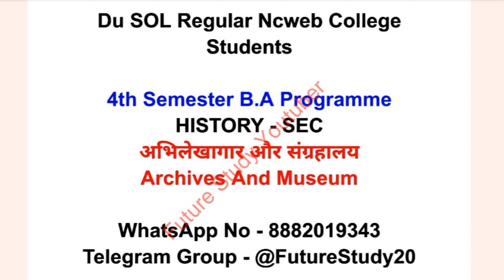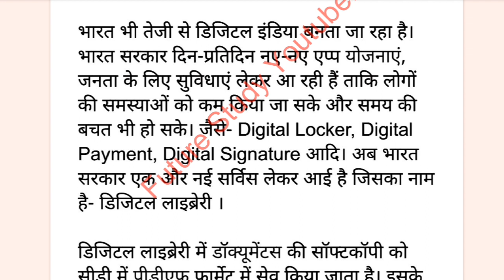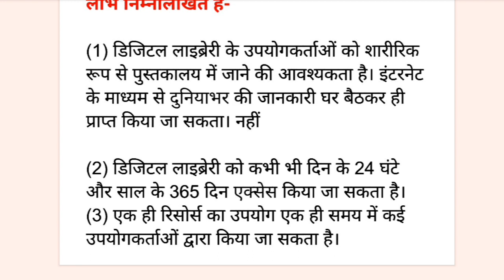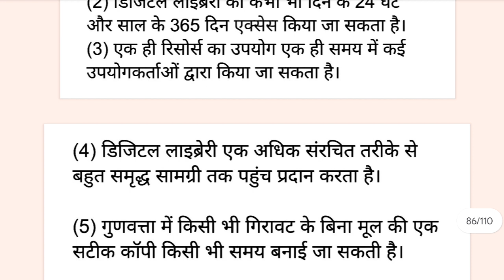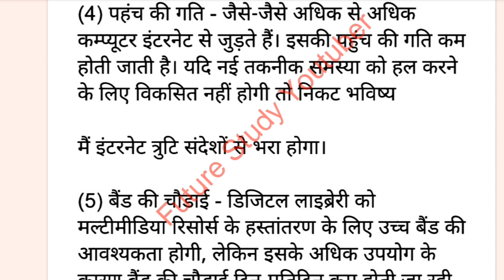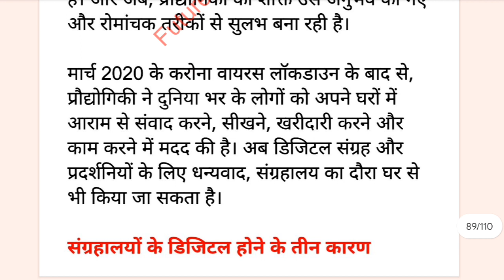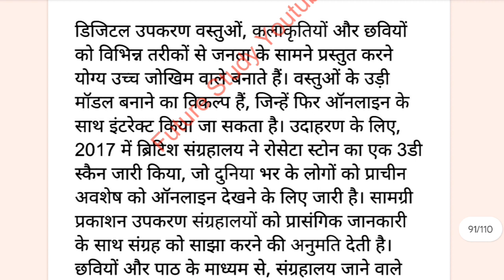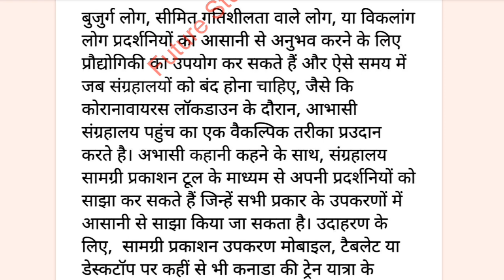DU SOL 4th Semester SEC History Archives And Museum Important Questions With Answer Explain📚💯BA Prog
DU Sol Regular Ncweb Exam Important Questions SEC History - Archives And Museum अभिलेखागार और संग्रहालय Paper Code 62313466 BA Programme 4th semester

 Class 9
Q. डिजिटल आर्काइव या डिजिटल अभिलेखागार से आप क्या समझते हैं? इसके द्वारा अतीत का अध्ययन करने में क्या सुविधा होती है?

DU SOL NCWEB 4th Semester SEC History Archives And Museum Important Questions With Answer Explain Offline Exam May June 2023 BA Programme

futurestudy20

Hashtag 🌟✨

previous year question paper SEC History - Archives And Museum अभिलेखागार और संग्रहालय Paper Code 62313466 BA programme 4th semester Du Sol Regular NCWEB College

your enquiry
BA program 4th semester SEC History - Archives And Museum अभिलेखागार और संग्रहालय Paper Code 62313466 important question with answer offline exam may 2023 du Sol Regular NCWEB
BA program 4th semester SEC History - Archives And Museum अभिलेखागार और संग्रहालय Paper Code 62313466 important question with answer offline exam 2023
SEC History - Archives And Museum अभिलेखागार और संग्रहालय Paper Code 62313466 important question with answer du Sol 4th Semester previous  year question paper 2023
BA program du Sol 4th Semester History - Archives And Museum अभिलेखागार और संग्रहालय Paper Code 62313466 most important question with answer
SEC History - Archives And Museum अभिलेखागार और संग्रहालय Paper Code 62313466 Important Questions by future study youtuber 4th semester BA program
future study YouTube and notes BA programme 4th semester SEC History - Archives And Museum अभिलेखागार और संग्रहालय Paper Code 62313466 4th semester 2023 exam may BA program
BA programme 4th semester SEC History - Archives And Museum अभिलेखागार और संग्रहालय  important question answer 2023
SOL student BA programme 4th semester SEC History - Archives And Museum अभिलेखागार और संग्रहालय Paper Code 62313466 most important question with answer and notes may June 2023
previous year question paper SEC History - Archives And Museum अभिलेखागार और संग्रहालय Paper Code 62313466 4th Semester BA program important question and notes
SEC History - Archives And Museum अभिलेखागार और संग्रहालय Paper Code 62313466 important question and notes  important notes offline exam may June 2023
SEC History - Archives And Museum अभिलेखागार और संग्रहालय Paper Code 62313466 important question answer with notes BA programme 4th semester 2023 student sol regular Ncweb college

.. ..*Future Study*.